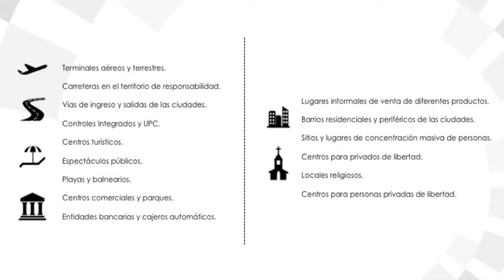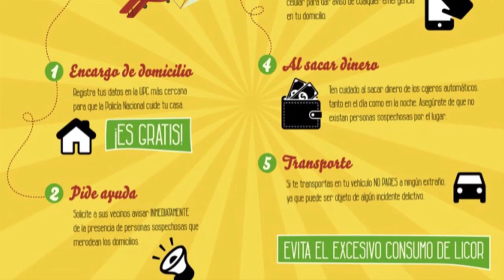47 000 Policias estarán activos durante feriado de semana santa en el país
El Ministerio del Interior y la Policía Nacional ya tienen listo el dispositivo de seguridad que será implementado en todo el país con el fin de salvaguardar la integridad de los nacionales y extranjeros que deseen asistir a las procesiones religiosas o a los sitios turísticos durante estos tres días de asueto.

Diego Fuentes, viceministro de Seguridad Interna, con el general Ramiro Mantilla, director General de Operaciones de la Policía Nacional, en rueda de prensa realizada en Guayaquil manifestaron que a partir de las 12h00 del jueves 24 marzo hasta las 20h00 del domingo se reforzarán los controles en todo el territorio nacional con los 47 mil uniformados con los que cuenta la institución.